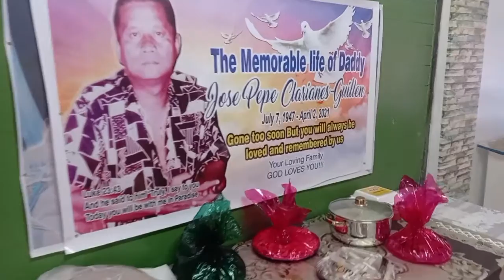Vlog #45 Rev. Fr. Joseph Fidel Roura Blessing the Urn of Gandang Lola Rose Husband ''Jose Pepe"...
As senior citizens we can still have a happy and productive life. Life is still beautiful spend quality time with our family and friends. God is good all the time !

By watching  my vlogs you can get useful tips and information about our daily life. You can even visit places without going outside. Thank you very much.
- Gandang Lola Rose (ang inyong millennial Lola vlogger)